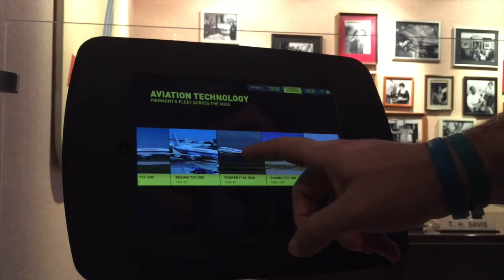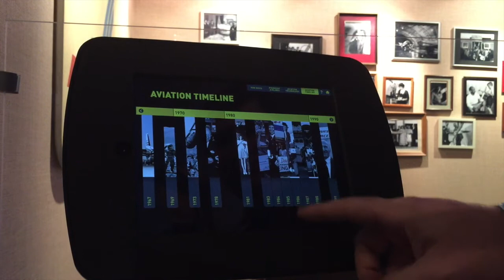Piedmont iPad Station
A walk through of the Carolinas Aviation Museum's new interactive iPad station.